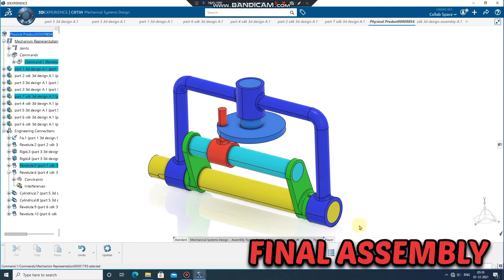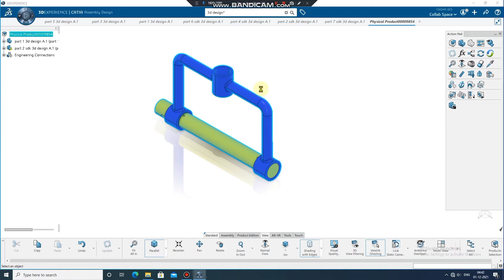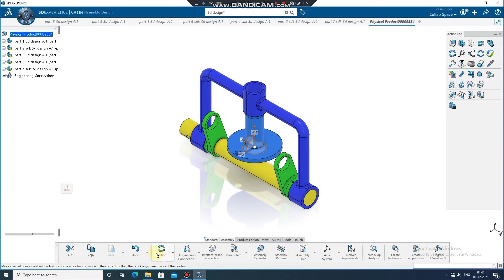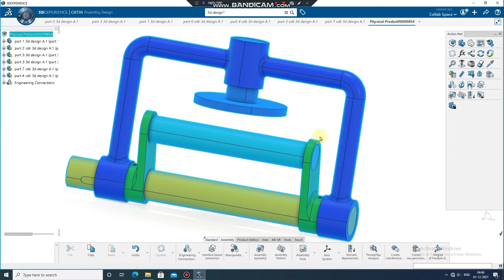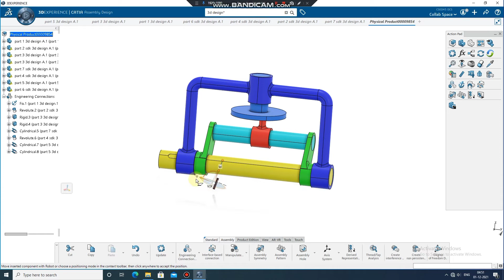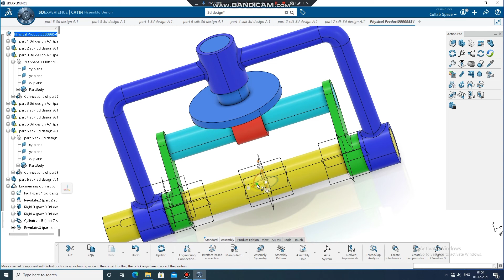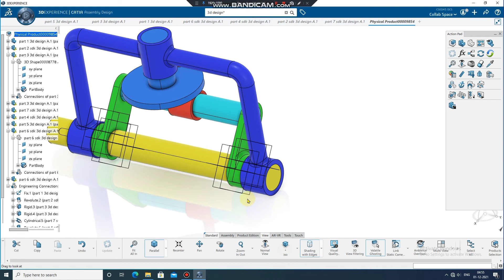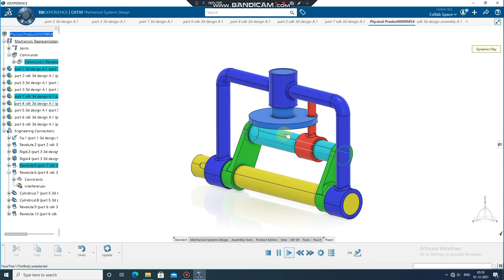OSCILLATING MECHANISM FINAL ASSEMBLY NO 3/ 3DEXPERIENCE / CATIAV5 / ASSEMBLY DESIGN / PART DESIGN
ASSEMBLY NO. 3
OSCILLATING MECHANISM ASSEMBLY & SIMULATION

This is a third assembly of assembly design series where we are going to make assembly design of the OSCILLATING MECHAFINAL

 ASSEMBLY AND ANIMATION